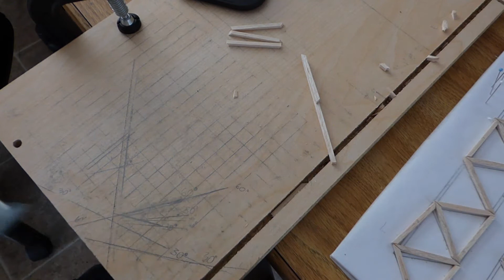How to accurately cut sticks at an angle for a balsa wood bridge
This is an easy way to cut balsa wood sticks at an angle.